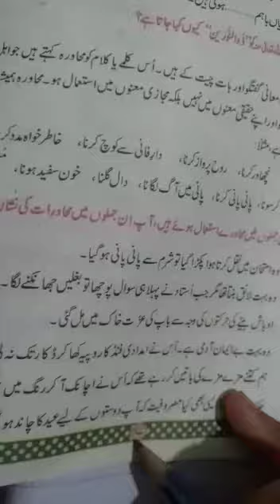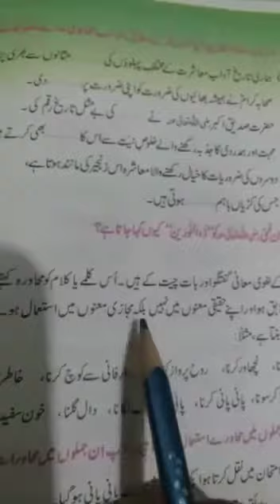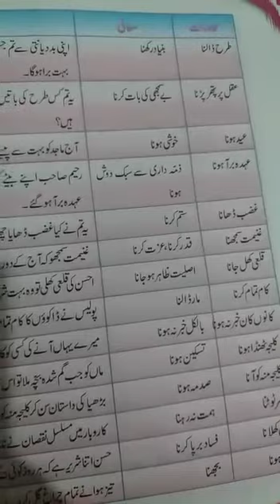8th class اردو میں محاورات استمال کرنا سیکھیں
محاورات کا استمال (20-06-20)